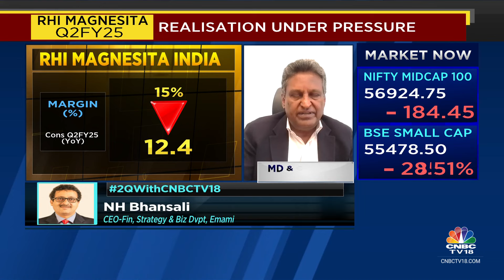Price Increase Will Ensure H2 Shows Topline Growth: RHI Magnestia | CNBC TV18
2QWithCNBCTV18 | Expect to maintain margin at 15%, says Parmod Sagar, MD & CEO, RHI Magnesita India. He tells Mangalam Maloo and Nigel D'Souza that price increase will ensure H2 shows topline growth.

n18oc_business